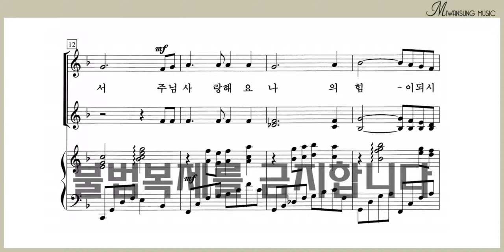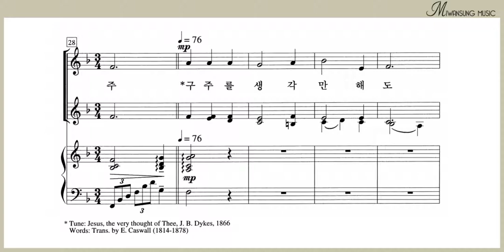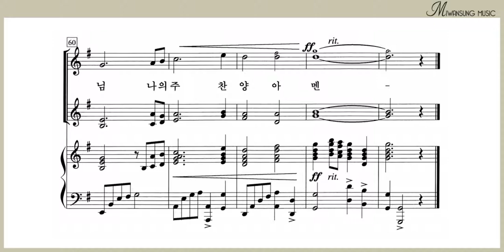주님 사랑해요 / 소프라노파트 1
여성성가곡집 24 / 주님 사랑해요 / 소프라노파트 1